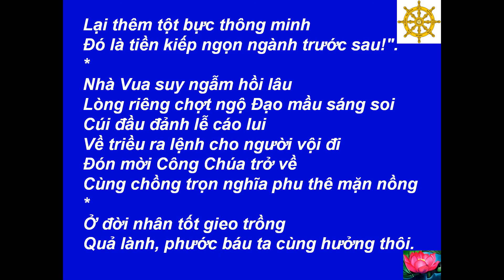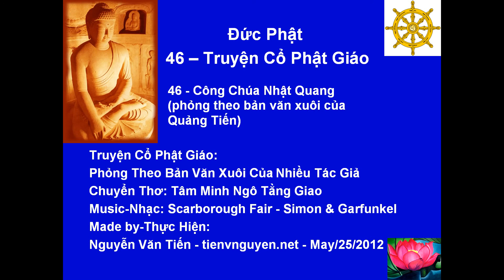46 - Công Chúa Nhật Quang - Quảng Tiến - Truyện Cổ Phật Giáo -[HD-720P]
Best View-Hình Rõ Đẹp: [HD-720P] - Đức Phật - Truyện Cổ Phật Giáo - 46 - Công Chúa Nhật Quang - Quảng Tiến - Phỏng Theo Bản Văn Xuôi Của Nhiều Tác Giả  - Chuyển Thơ: Tâm Minh Ngô Tằng Giao --- Music-Nhạc: Scarborough Fair - Simon & Garfunkel --- Made by-Thực Hiện: Nguyễn Văn Tiến - tienvnguyen.net - May/25/2012